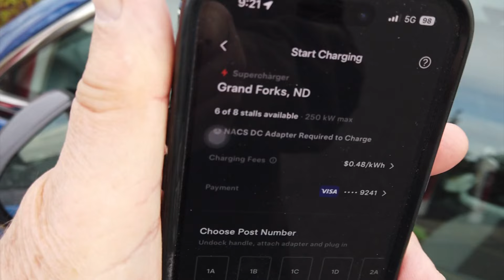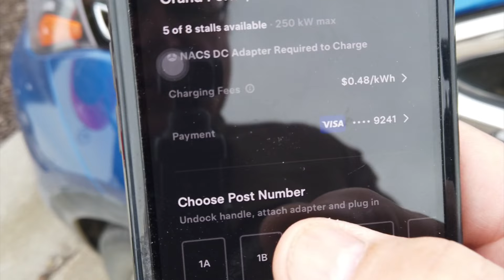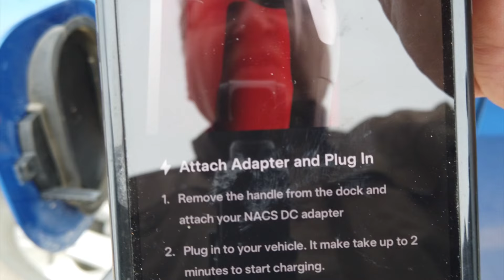My 2017 Chevy Bolt EV at a Tesla Supercharger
This morning (September 23rd, 2024) I took my Bolt to a Supercharger with my A2Z Nac's adapter. Success after I found out how to lock in the adapter with the Tesla plug. The nice thing about Tesla's superchargers is they don't charge a hookup fee and if you subscribe to their monthly fee of $12.99 for non-Tesla's you'll get a discount on each Kilowatt hour of charge.
I found the Supercharger very easy to use once I locked my A2Z adapter to the Tesla Plug correctly.
The new A2Z adapter are better and under $200.

Please remember these adapters are not smart adapters, so don't be afraid of either the two above!